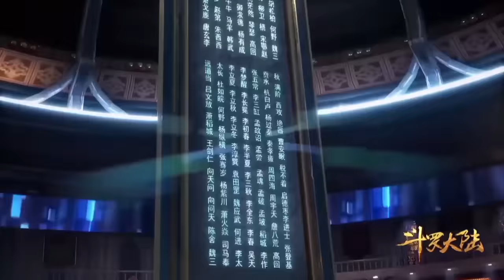KISAH ANAK KAMPUNG TAPI JENIUS NYA GA NGOTAK, INI RAHASIA NYA (1)